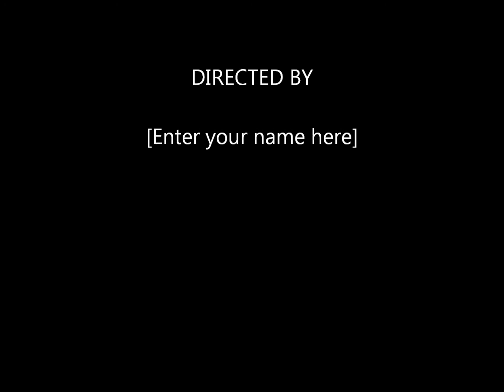The Sims 3 Legacy Ep. 92 - The Third Generation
My Sims 3 legacy in which the third generation begins.